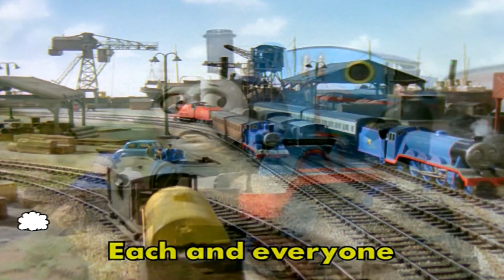Sir Topham Hatt ThomasHDClassics Reuploaded